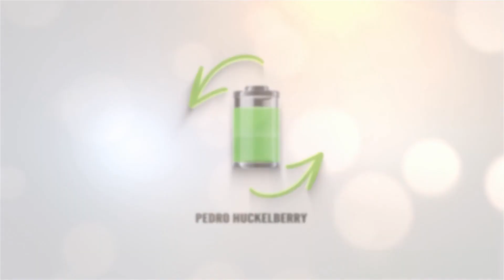Renault será una marca 100% eléctrica